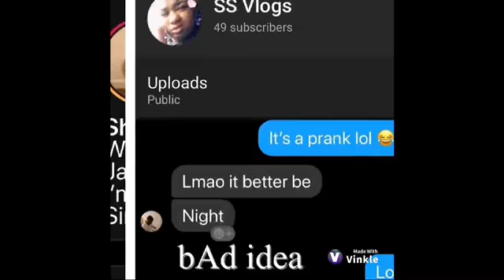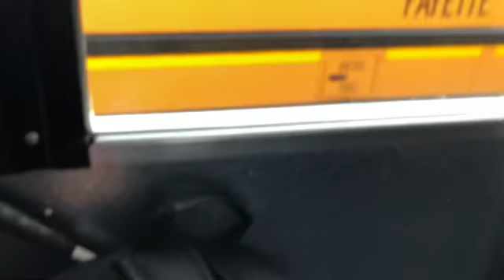I had to run to my bus so I didn’t miss it